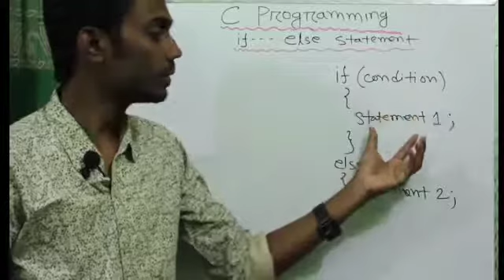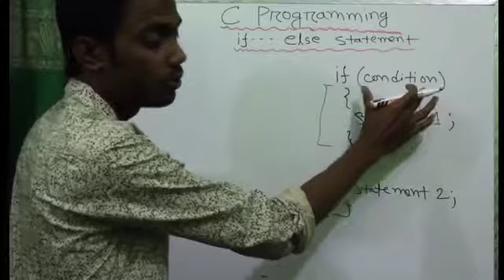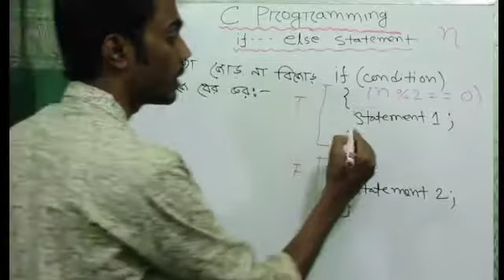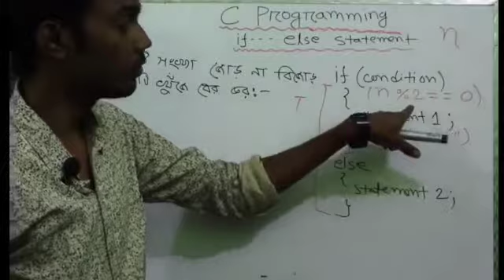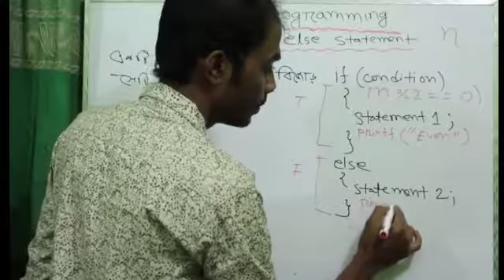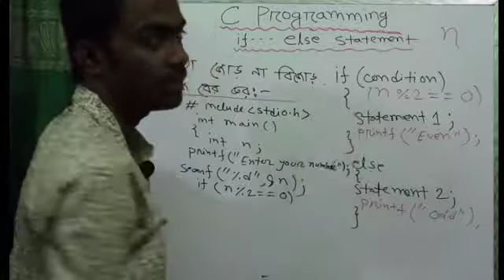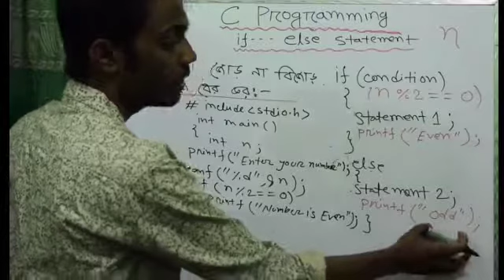Fortran part 4